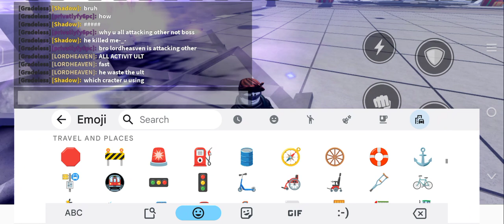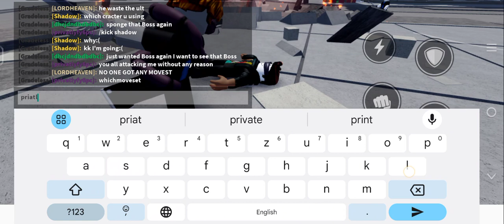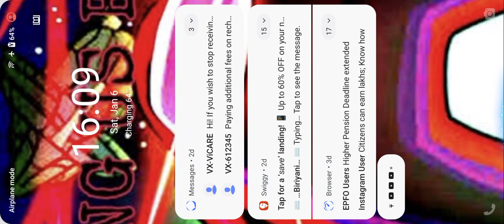hello I was playing with my friend roblox cursed arena